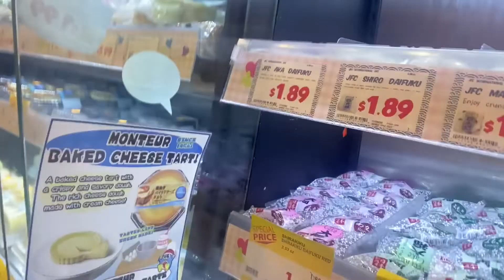🎀♡BALLET CORE GRWM AND OUTFIT🎀♡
Thought I would do a ballet-core inspired outfit/grwm! Sorry I rant while I do my makeup-I normally don't really talk much when I do my makeup but it was something I really wanted to talk about. Anyways hope y'all like it!

♡tags♡

coquette ballet core ballet core aesthetic aesthetic outfitinspo midsize fashion midsize outfitinspo thrifted femme fatale vintage coquette outfit